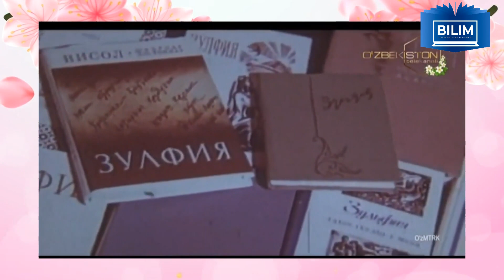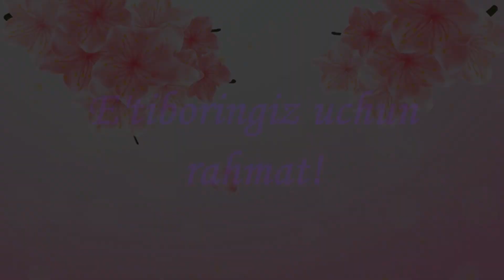Zulfiya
Zulfiya Isroilova – taniqli va iqtidorli o‘zbek shoira tavalludining 108-yilligiga bag'ishlanadi.